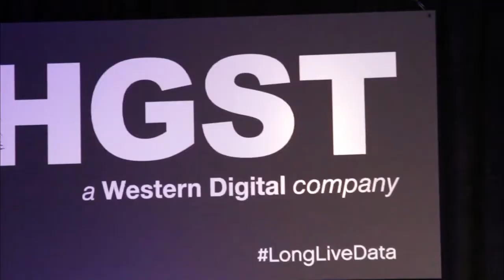Brendan Collins, HGST | HGST Press & Industry Analysts Briefing 2014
Two industry firsts for HGST, Inc. as the enterprise hardware maker revealed three new hard disk drive products at its recent Press & Industry Analysts Briefing in San Francisco, California.

theCUBE’s Stu Miniman and Jeff Frick spoke to Brendan Collins, vice president of product marketing for HGST, about the end of air-based drives and new helium technologies in the hard disk drive market.

Two of the industry-first announcements involved both helium and shingled magnetic cording. The He8, a 3.5-inch helium platform enterprise hard drive, is a second-generation HelioSeal product.

“This offers not just increased capacity, but low power and low cooling,” Collins said. “The benefit to the big cloud service providers is, not only can you increase capacity, but can reduce power and cooling and increase footprint all at the same time. If you are a cloud service provider you are trying to build this explosive growth in the data center, but you have a flat IT budget. This really helps them address that gap.”

HGST also announced its 10 TB HDD for cloud and cold storage. HGST is currently sampling the new 10TB HDDs.

“That is exciting just by the sheer size of it,” according to Collins. “What we get to do is leverage the 8 terabyte helium product and use shingled magnetic recording. The combination of both of those enables us to deliver 10 terabytes typically two to three years earlier than we normally would.”
Betting big on helium as air-based products phase out

HGST also revealed its 6TB 7K6000, the seventh generation air-based platform, enabling high-capacity performance (5TB and 6TB) in a standard 3.5-inch HDD design. This will be the last of the company’s air-based models and will ship for another two or three generations.

“It is the last of the generation,” Collins said. “We have come to a point where we are putting all of our chips on the center table and betting big time on helium.”

The evolution of helium

The helium technology evolved a few years ago when HGST began engaging cloud server providers that revealed they needed a high capacity, low-cost, and reliable product. That is when the company reached into its bag of tricks and pulled out helium.

“As a platform going forward, HelioSeal allows us to stay with the large three-and-a-half-inch form factor we have for probably another 10-plus years,” according to Collins.